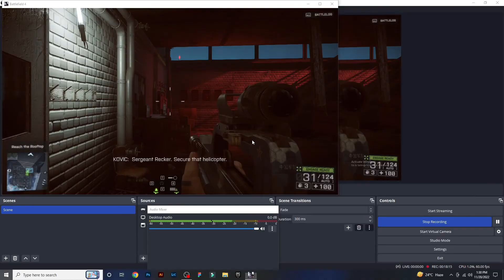Battlefield 4 | Attack on Shanghai | Part 2 | Gameplay | Zum Gaming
Watch my previous YouTube video from my channel

Like to my YouTube video

IMPORTANT NOTICE : Theses All Things Are Copyrighted

Thanks 😊